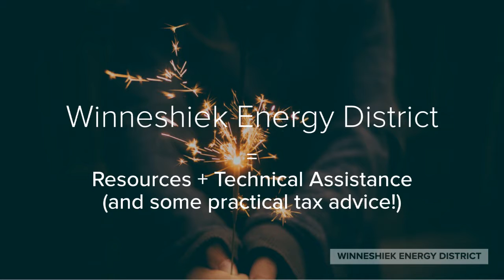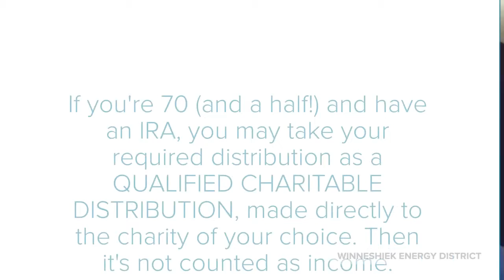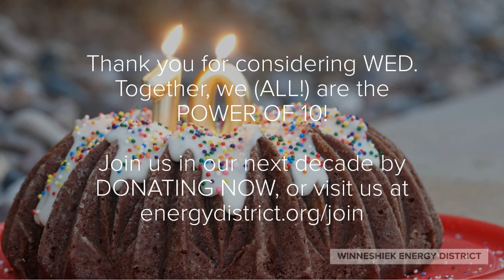Power of 10: Resources for All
Lyle Luzum gives tips on how you can support nonprofits this year and every year while saving yourself money.